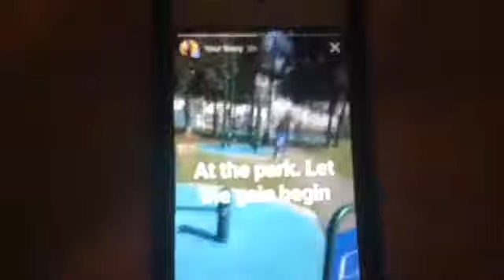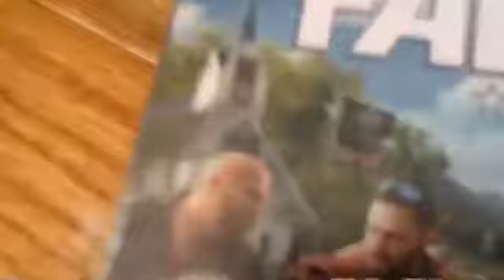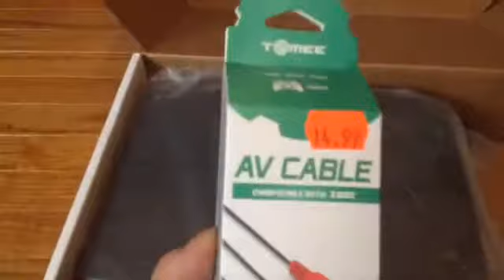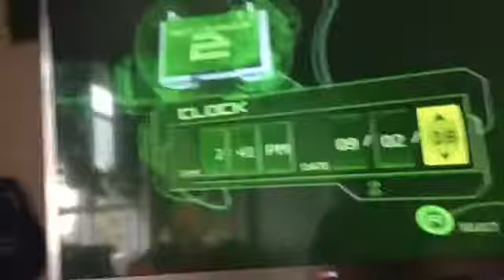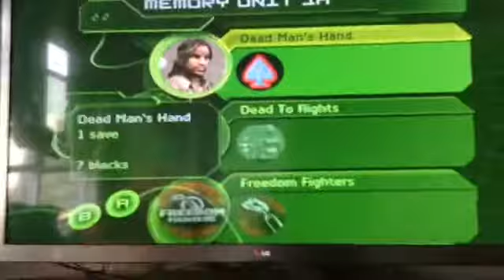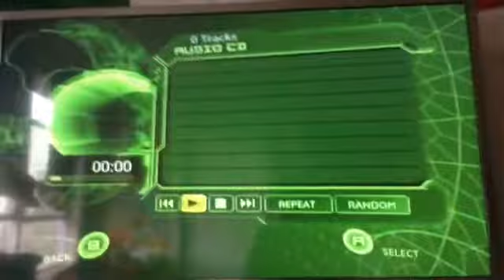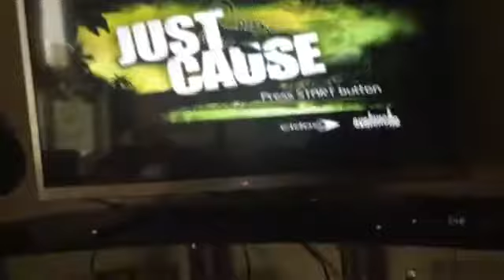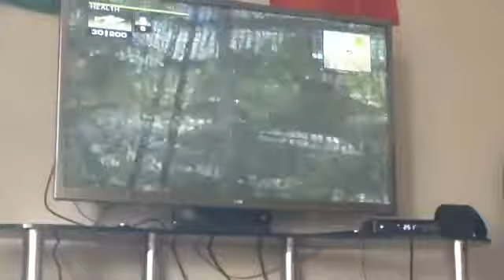Unboxing a classic Original XBOX😱😮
Hi guys so on this video I'm I bought a classic Xbox the first Xbox from 2001